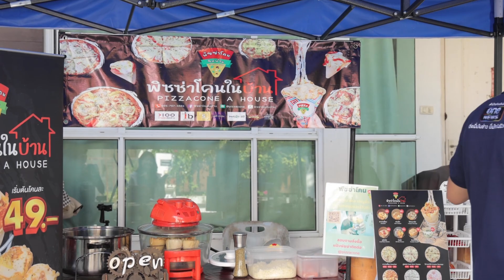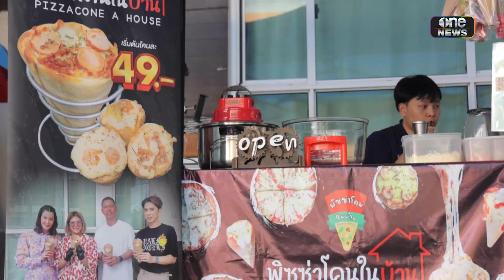‘พิซซ่าโคน’ เปลี่ยนชีวิต | นับหนึ่งถึงล้าน EP.15 | สำนักข่าววันนิวส์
กล้าได้กล้าเสีย! กำเงินก้อนสุดท้ายเปิดร้าน ‘พิซซ่าโคน’ จนปัง